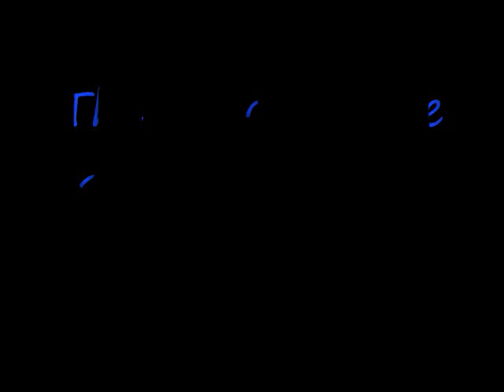The Who to the Chicago skyline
I hope you enjoy the view.